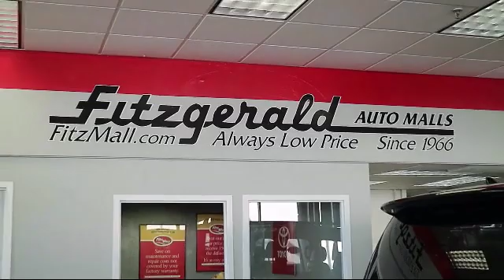2017 Toyota Corolla 4 Door Sedan Le (natl) Gaithersburg Germantown Clarksburg Rockville Urbana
2017 Toyota Corolla 4 Door Sedan Le  (natl) Stock Number: EN49500 Vin:2T1BURHE7HC849500.